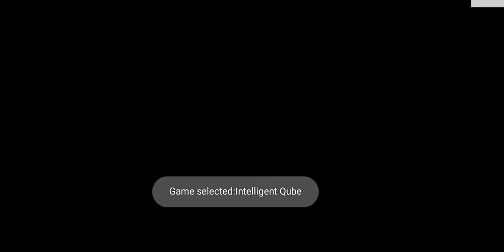I.Q.: Intelligent Qube 1997 PS1 puzzle video game INTRO and first minute of gameplay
I.Q.: Intelligent Qube (Intelligent Qube in North America and Kurushi in Europe) is a puzzle video game for the PlayStation. In the game, the player controls a character who must run around a platform made of cubes, clearing certain cubes as they approach. Cubes are "cleared" by marking a spot on the stage, waiting for the cube to roll on top of it, and then deactivating the marked spot.